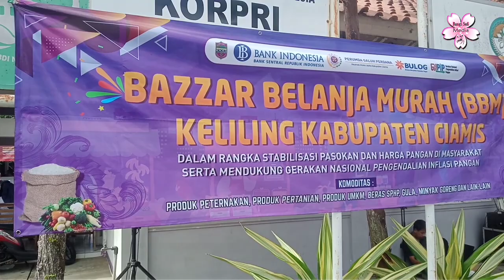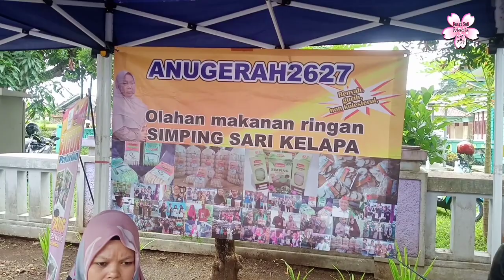Bazaar Belanja Murah di Kecamatan Sindangkasih Diserbu Masyarakat, Akankah Berkelanjutan?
Dalam rangka mengendalikan inflasi dan menjaga stabilitas harga pangan, TPID Kab. Ciamis bekerjasama dengan BI Tasikmalaya, Bulog, Perumda Galuh Perdana, dan Dinas terkait menggelar Bazaar Belanja Murah keliling Kabupaten Ciamis.